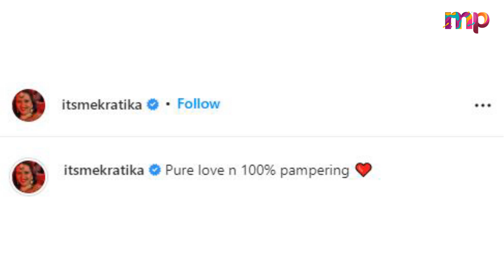Pregnant TV Actress Kratika Sengar Pet Dog Showers Love And Kisses On Her Baby Bump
Pregnant Actress Kratika Sengar Pet Dog Showers Love And Kisses On Her Baby Bump
In this video, We are explaining about Pregnant TV ActressKratika Sengar Pet Dog Showers Love And Kisses On Her Baby Bump